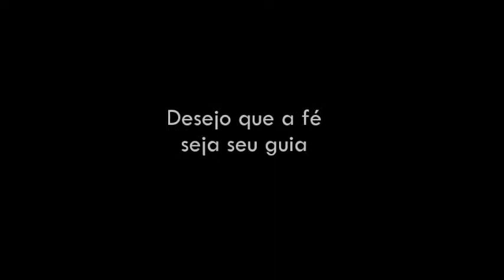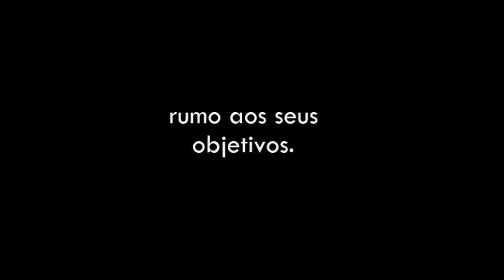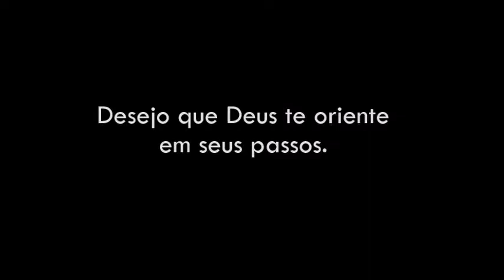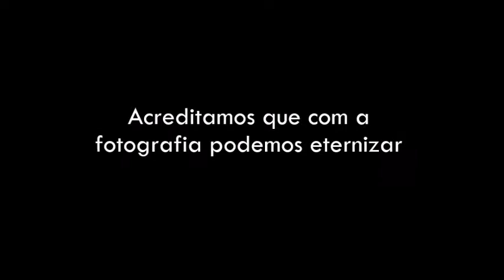João Marcos - 6 anos - Talita Regina Photo & Art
Comemoramos com Tema: Animal Kingdom do João Marcos seu 6 aniversário!
Ele escolheu o tema baseado no parque da Disney que ele gostou muito e por amor a animais como ele tem!

Para ver todos os detalhes da Papelaria Personalizada visite nossa página de arte